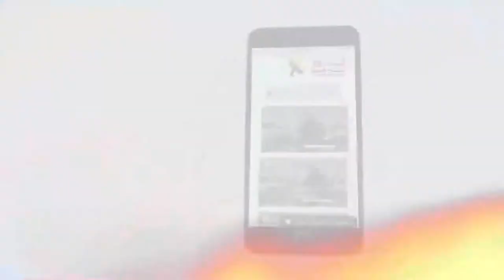435 مقارنة بين المن وشخص المسيح